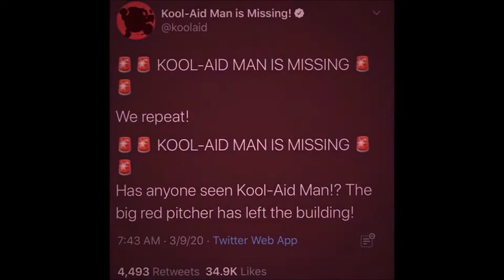memes that i watch when quarantined for coronavirus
All Meme Nation videos abide by all YouTube Partner Program TOS.

As per recent FTC regulations, the content on this channel is not in any way an indicator of its intended target audience. Videos may contain mature language, themes and topics, and are therefore not recommended to viewers under the age of 13.

Thank you for the support on our videos!

~Meme Nation